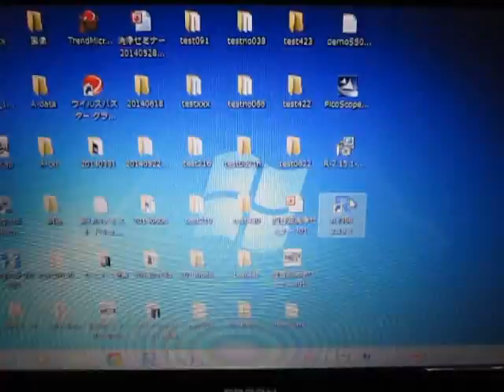超音波‹測定・解析›システム（超音波テスター）デモンストレーション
デモンストレーション